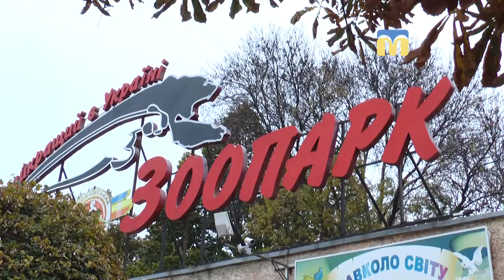У Миколаївському зоопарку провели екскурсію для дітей із міста Ічні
1 листопада в Миколаївському зоопарку провели екскурсію для дітей із міста Ічні, які 21 жовтня приїхали до міста Миколаєва на двотижневу реабілітацію та оздоровлення.